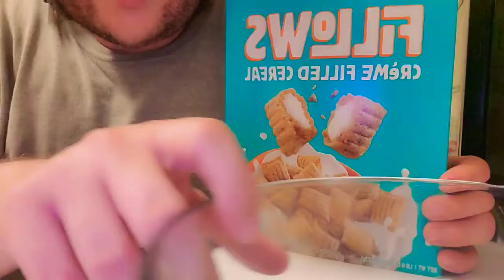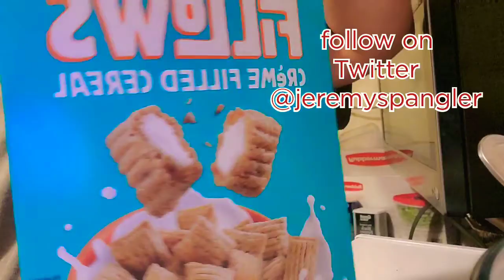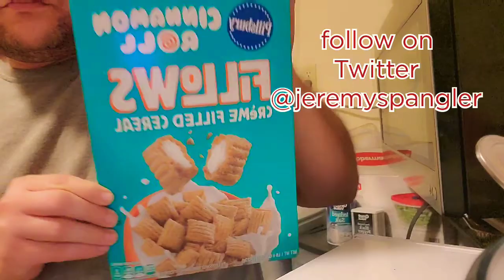Pillsbury cinnamon Roll breakfast cereal Fun and delicious cereal that anyone will Enjoy |asmr sound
Delicious Pillsbury cinnamon Roll breakfast cereal family size box 22 oz of  Fun and delicious cereal that your kids or anyone will Enjoy and love the flavors with milk or by itself its a great school snack or if you want something good and sweet  in my opinion this is your choice... its sure one of my favorites i tasted tell me if you try it im on Twitter @jeremyspangler

Go follow

Do you like cookies 🍪 👀

Thanks
 for

During these Hard times 🙏
 By: jeremyspangler